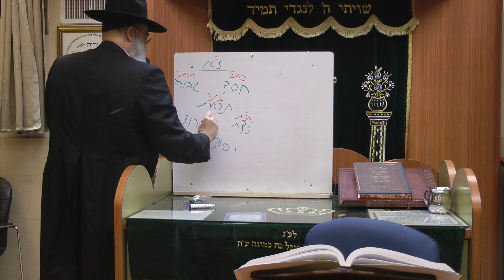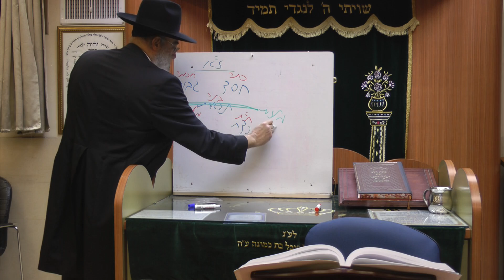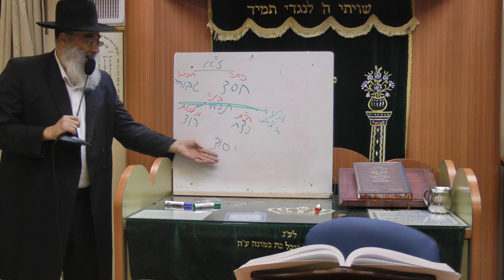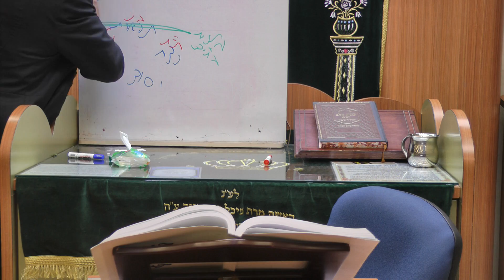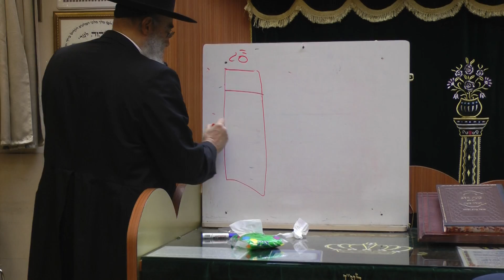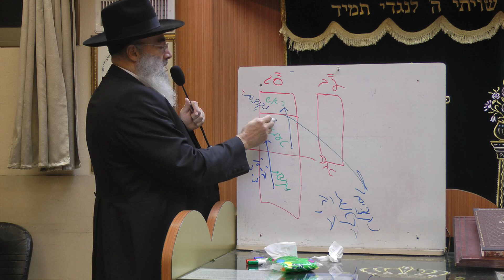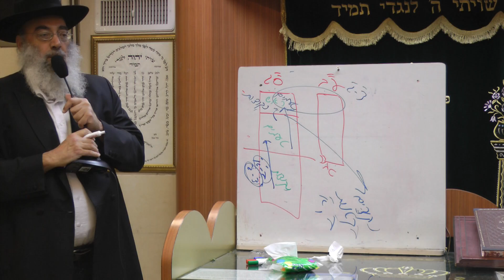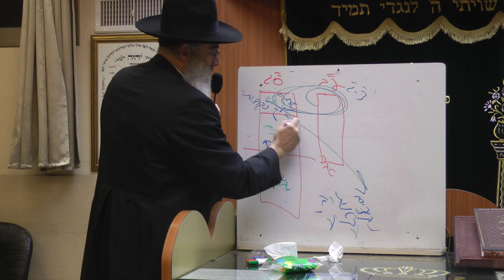הרב משה אפרת ראש כולל ''יביע אומר'' פתיחה לחכמת הקבלה שיעור מ''ח